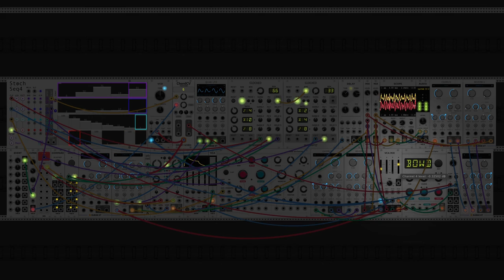dawn bree - losing touch (modular synth ambient)